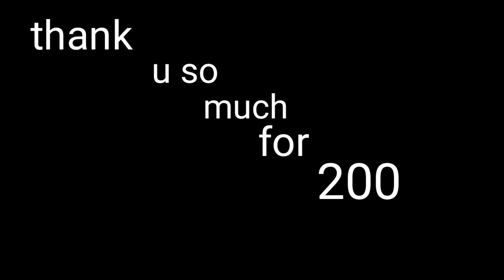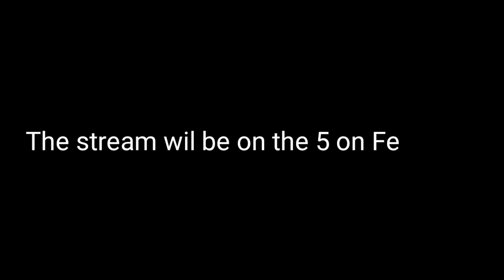200 SUB!!!(special fortnite montage video)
if this video get 45 likes that will be crazy plus I will upload two video per week